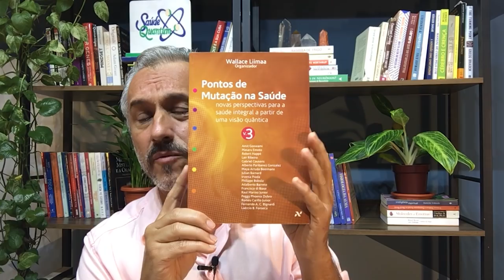TV Saúde Quantum 179: O Poder das Afirmações Positivas no Subconsciente | Wallace Lima